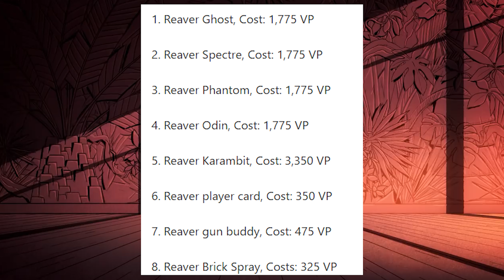Reaver 2.0 leaked images and bundle cost and other details.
The most popular skin collection in Valorant, Reaver, is coming back with new exclusive variants named Reaver 2.0.

The Reaver bundle was released on November 3, 2020, with positive reviews. This bundle comprises five weapon skins with one spray, a gun buddy, and a player card. This bundle costs 7,100 Valorant points. The individual item costs 11,825 Valorant points.

Valorant has not yet announced Reaver 2.0 bundle, but Valorant data miners leaked new images of weapon skins on their Twitter accounts. ValorLeaks, one of the most popular data miners of Valorant, took to Twitter and said ” So yea. Reaver 2. It will include a Phantom, Spectre, Odin, Ghost, and a Karambit. The Variants will be the same as the original “, he continues ” Some of the images out there btw aren’t up to date. We should see the skins release hopefully next update, or within the next 2. “

The Reaver bundle was undoubtedly the most liked fan favorite bundle in the Valorant game.

Valorant Reaver bundle collection
The Reaver bundle is consist of :

1. Reaver Sheriff, Cost: 1,775 VP

2. Reaver Guardian, Cost: 1,775 VP

3. Reaver Vandal, Cost: 1,775 VP

4. Reaver Operator, Cost: 1,775 VP

5. Reaver Knife, Cost: 3,350 VP

6. Reaver player card, Cost: 350 VP

7. Reaver gun buddy, Cost: 475 VP

8. Reaver Brick Spray, Costs: 325 VP

This bundle has become the most favorite bundle of Valorant players. Riot games have set to release more weapons with this skin.

Valorant Reaver 2.0 Bundle collection
Valorant data miners leaked some images of the upcoming Reaver 2.0 skins which consist of Phantom, Spectre, Odin, Ghost, and a Karambit with the gun buddy, brick spray, and player card. Here’s the list of items in the reaver 2.0 bundle:

1. Reaver Ghost, Cost: 1,775 VP

2. Reaver Spectre, Cost: 1,775 VP

3. Reaver Phantom, Cost: 1,775 VP

4. Reaver Odin, Cost: 1,775 VP

5. Reaver Karambit, Cost: 3,350 VP

6. Reaver player card, Cost: 350 VP

7. Reaver gun buddy, Cost: 475 VP

8. Reaver Brick Spray, Costs: 325 VP

The total cost of this bundle will be 7,100 VP and the individual items will cost 11,825 VP. Here are some leaked images of the Reaver 2.0 bundle.

The expected release date of Reaver 2.0 will be mid or end of August.